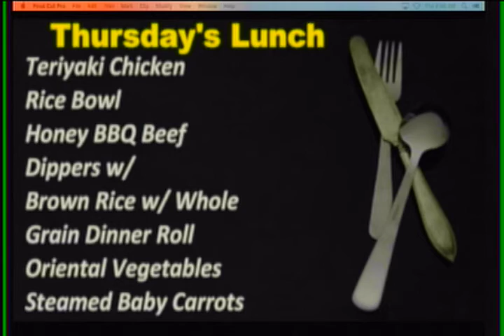WJMB News - Thursday, October 26, 2017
Homecoming Updates
Prince Street Buddies
Volleyball Spirit Bus
Pep Rally Friday
BUY YOUR JACK-O-GRAMS THIS WEEK!
The speech club will
Student Id Cards
Girls varsity volleyball
Girls Basketball Open gym and conditioning
Baseball Meeting
All Winter Athletes
Unified Tennis Party
Who's got SPIRIT? Today
Purple Out